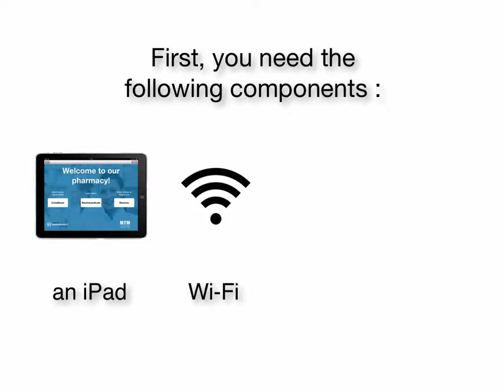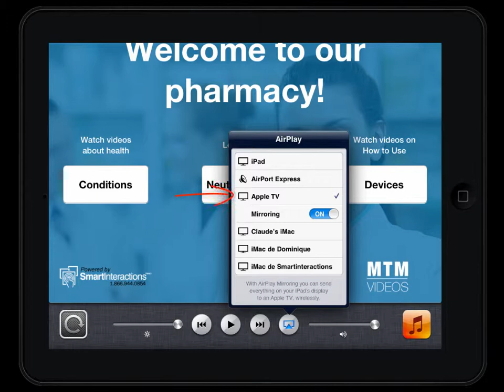Broadcast Presentations From an iPad to a TV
If there's a TV in your waiting room, why not use it at its full potential? Broadcast presentations created from your MTMVIDEOS App directly on your TV using an Apple TV device. Promote your services or local businesses and get additional revenues!